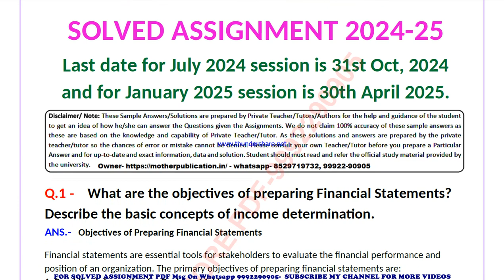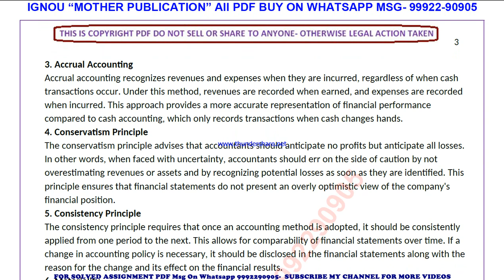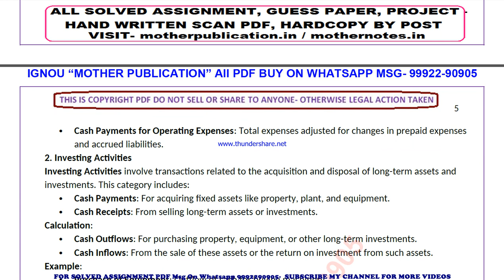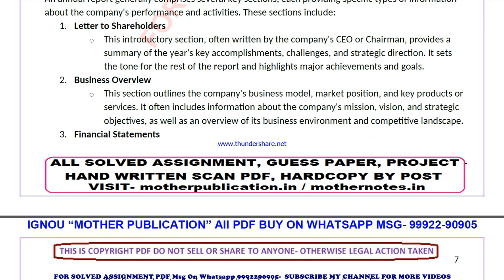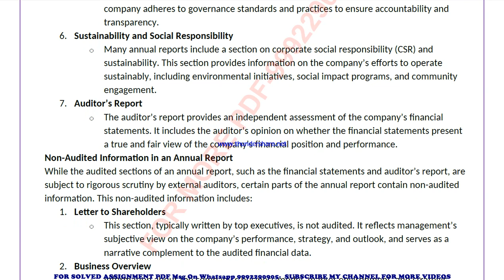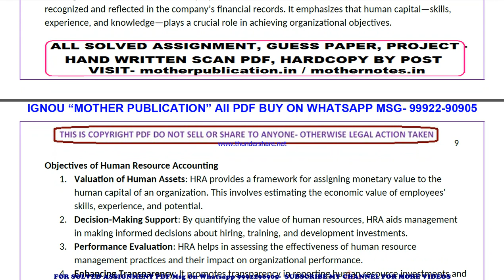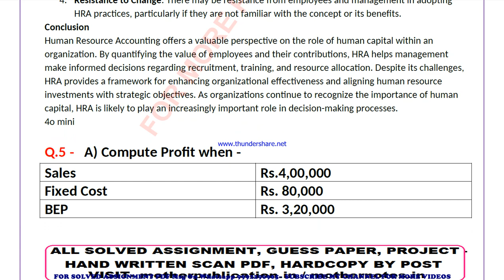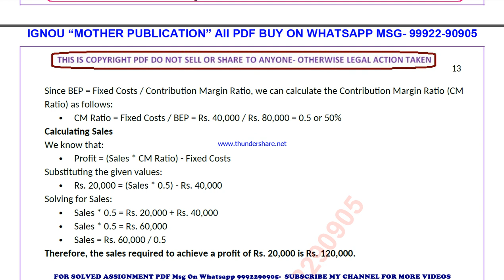mmpc 4 solved assignment 2024-25 | mmpc 4 solved assignment in english 2025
price-
bag-30rs

mmpc 4 ignou solved assignment 2024-25,
mmpc 4 ignou solved assignment 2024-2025,
mmpc 4 ignou solved assignment 2025,
mmpc 004 ignou assignment 2024-25 solved,
mmpc 004 solved assignment 2024-25,
ignou mmpc 004 solved assignment free,
mmpc 004 solved assignment ignou 2024-25,
solved assignment ignou 2024-25 mmpc 004,
mmpc 4 solved assignment ignou exam preparation ignou exam
mmpc 4 exam how to study for ignou,
exam mmpc 4 exam preparation preparation for,
gnou exams mmpc 4,
 ignou mmpc 4 exam preparation,